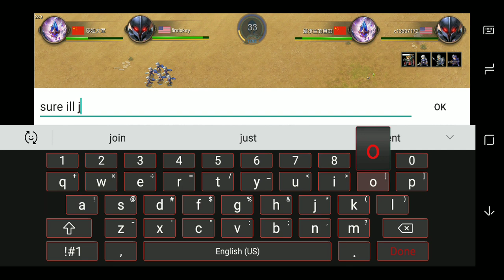miragine wars joined a clan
Got noticed and they wanted me in the clan.